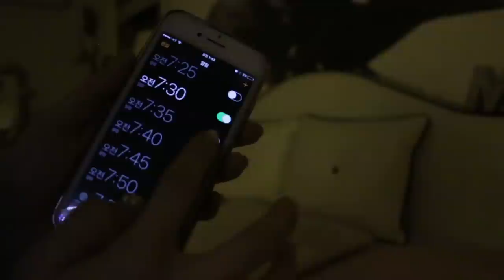[나이트 스킨케어 포함!] 저녁에 다들 뭐해요??? 나이트 루틴🌙 / NIGHT ROUTINE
♡ 여러분 재미있는 한 주 보내셨나요~? 오늘 영상은 제 채널에서 처음으로 선보이는 나이트 루틴이예요! 나이트 스킨케어 루틴도 짧게 들어가있어요! 정~말 별거 없는 저의 나이트 루틴이지만 뭔가 여러분들에게 조금이나마 더 친근하게 다가가고자 저의 일상을 낱낱히! 공개하는 영상을 찍어봤어요 ^_^ 그럼 영상 재미있게 봐주시고 여러분의 댓글, 좋아요, 구독은 저에게 항상 큰 힘이 됩니다!♡♡

♡ Hi Everyone! This is my very first Night Routine video! I also included my short skincare routine in the middle of the video, so I hope you guys find it helpful! I know there’s nothing special in this video, but I thought that it would be great if I share my detailed scenes of my everyday with you guys! Then please enjoy the video and I always welcome Likes, Subscribes, Comments! Thank you ♡♡

FEMMUE- Beauty Cleansing Balm

파뮤- 뷰티 클렌징 밤

SENKA- Speedy Perfect Whip

센카- 스피디 퍼펙트 휩

GoodnDoc- Three Out Clear Pad

굿앤닥- 쓰리 아웃 클리어 패드

The Remady- Rootrition Eye Cream

더 레미디- 루트리션 아이 크림

It’s SKIN- Power 10 LI Effector

잇츠스킨- 파워 10 엘아이 이펙터

Dr. Jart+- Cicapair Cream

닥터 자르트- 시카페어 크림

♡ 음악 / Music

Mia Wray - send me your love

Brandon- Love and Luxuria

♡ MK Beauty Galaxy